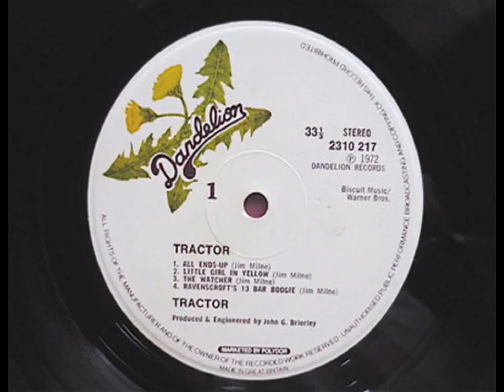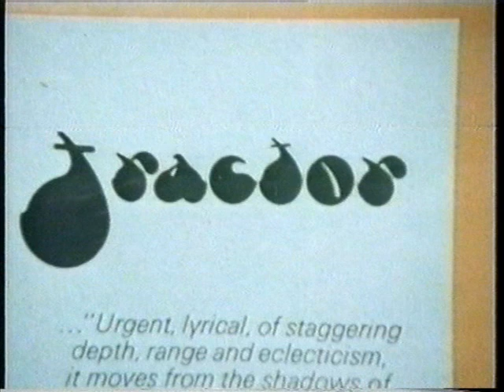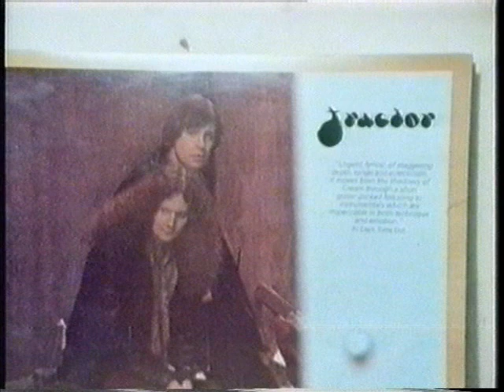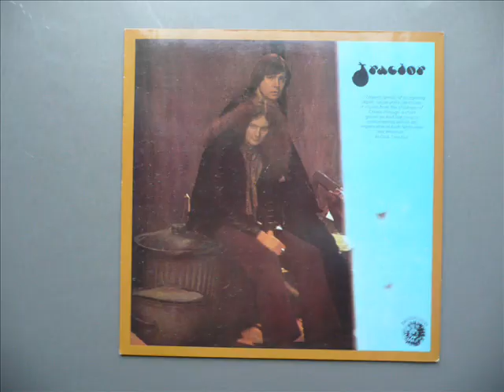TRACTOR / WAY WE LIVE . DANDELION LP 1971-72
1 . 2 / TRACTOR . 1972
3 . 4 / THE WAY WE LIVE , A CANDLE FOR JUDITH .1971
JIM MILNE / STEVE CLAYTON